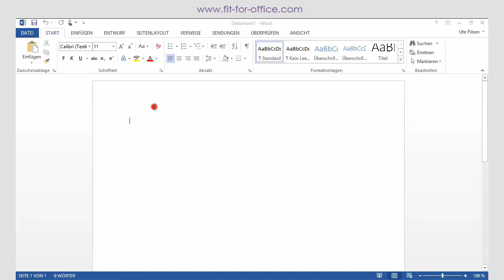Word 2013: Basics - Papierformat wählen